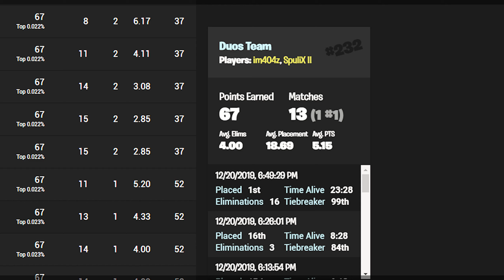This is how we won 400$ with 120 ping in 2 hours (Asian Server)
use code IM404Z in the itemshop

Processor: Intel(R) Core(TM) i7-6700K CPU @ 4.00GHz (8 CPUs), ~4.0GHz
Memory: 32GB RAM
Card name: NVIDIA GeForce GTX 1080
Current Mode: 1920 x 1080 (32 bit) (144Hz)